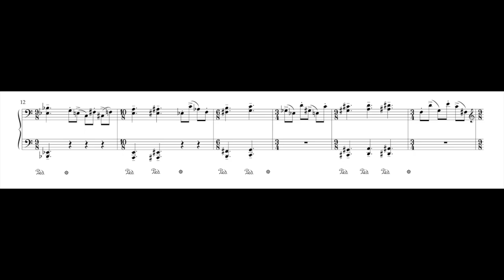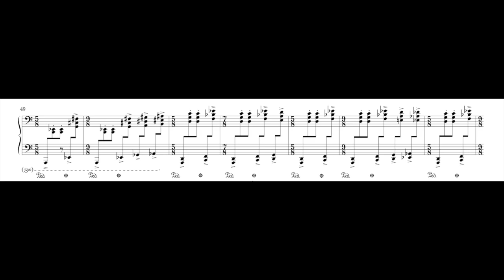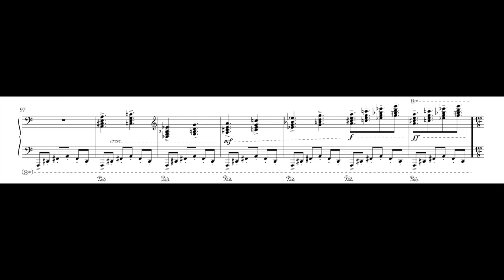Zack Browning: Upscale Jammer (2017) | Ju-Ping Song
Written for Ju-Ping Song, recorded at M Studio in Philadelphia, PA, November 12, 2018.